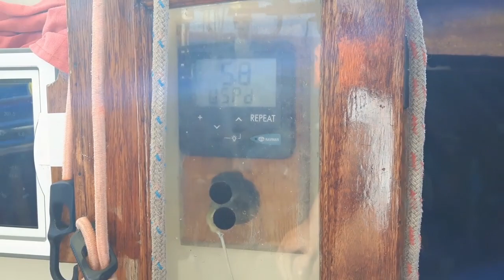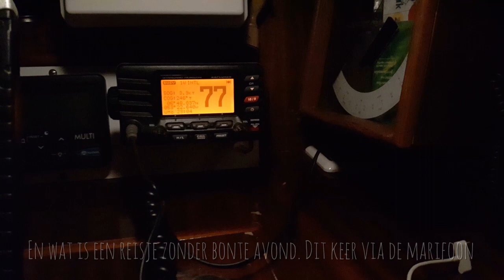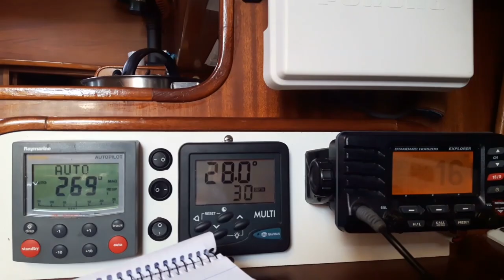BolleBericht 16 - Noodsituatie tijdens Atlantic oversteek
We vertrekken met Bolle vanaf Sao Vicente, Kaapverdië. Dik 2 weken zee voor de boeg. We zeilen namelijk naar Suriname. We komen aan maar niet zonder kleerscheuren.